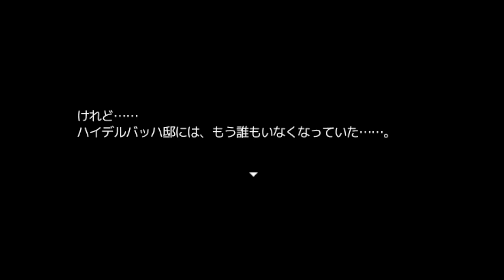#8【怨恨ヴィーゲンリート－孤独の邂逅ー】みんな無事に脱出できると思っていたのに...。一人だけ消える鬱END。【フリーゲーム 実況】